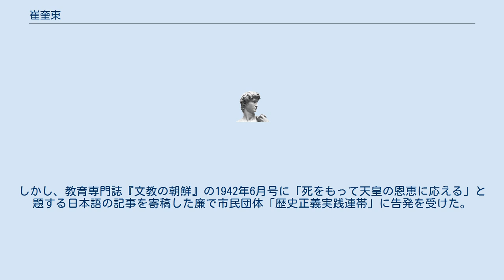崔奎東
崔奎東（최규동、チェギュウドン、1891年 - 1950年）は日本（大日本帝国時）および光復（独立）後の大韓民国の教育者。
 1891年、慶尚北道 星州郡生まれ。
 平壌の大成学校、徽文義塾、五星学校で数学の講義を担当し、中東学校（現、中東高等学校）設立後時に校長を務めた。
 戦後は京城帝国大学後身のソウル大学校初代総長、韓国教総の前身である朝鮮教育連合会会長などを歴任。
朝鮮戦争時に死去した。
 植民地時代は創始改名を行わず学生に対し韓国語で訓話を行ったことでも知られる。
しかし、教育専門誌『文教の朝鮮』の1942年6月号に「死をもって天皇の恩恵に応える」と題する日本語の記事を寄稿した廉で市民団体「歴史正義実践連帯」に告発を受けた。
 ^ a b c 酒井哲哉, 松田利彦編2014『帝国日本と植民地大学』ゆまに書房 ^ 宮嶋博史, 金容徳編 2005 『日帝支配期』（日韓共同研究叢書, 12 . 近代交流史と相互認識2）慶應義塾大学出版会 ^ 정선이2002　『경성제국대학 연구』（한국교육의 역사와 문제 총서, 3（韓国語） ^ a b 「韓国教育部選定「今月の先生」に親日疑惑」『朝鮮日報』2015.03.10